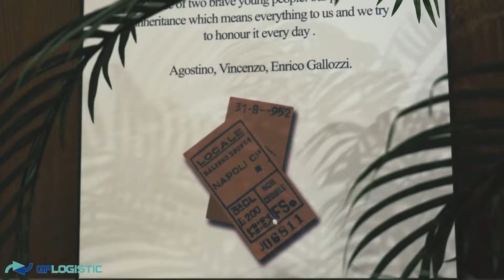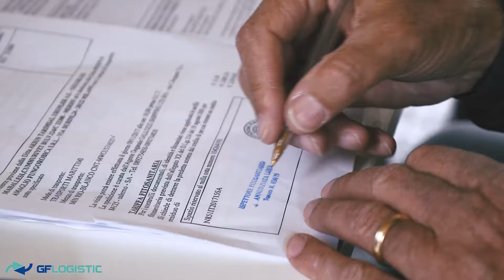VIDEO PROMOZIONALE - GF LOGISTIC GRUPPO GALLOZZI - SALERNO DRONE 4K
UNA BELLA STORIA ITALIANA
Audiovisivo promozionale per il nostro cliente
GF LOGISTIC del gruppo GALLOZZI S.P.A.

Il Gruppo Gallozzi è costituito da 8 aziende che integrano, con le proprie specializzazioni, i diversi processi e le funzioni chiave dell’industria marittima.
Le diverse società del gruppo nascono con l’obiettivo di sviluppare soluzioni alla clientela ed offrire un supporto globale ai clienti in ogni settore dell’economia marittima.
L’headquarter del network Gallozzi è a Salerno, da qui vengono coordinati i vari uffici commerciali e logistici dislocati all’estero.
Buona Visione